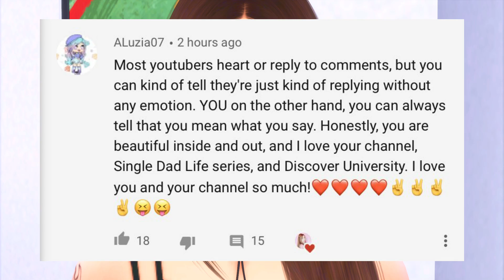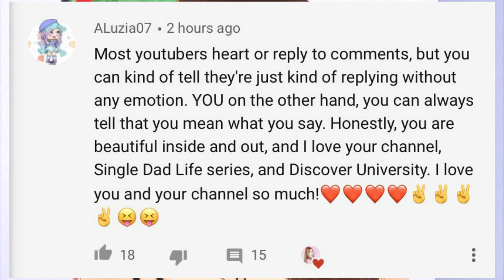BABY FEVER😱 SHOULD THEY!? // THE SIMS 4 | SINGLE MOM LIFE [S3] #11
♡Hey Fantacorns! Welcome to another episode of The Sims 4 Single Mom Life Season 3, in this episode the family is hectic like usual, Kinsley has BABY FEVER and Rowan brings a friend home!

♡SOCIAL MEDIA♡

♡FAQ♡
- What mic do you use?
♡ Rode Podcaster
- What editing program do you use?